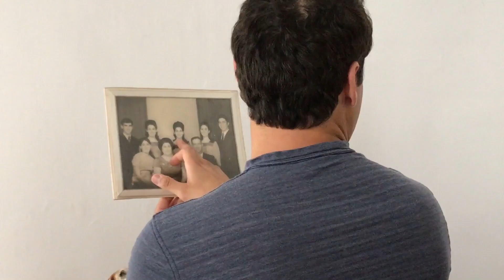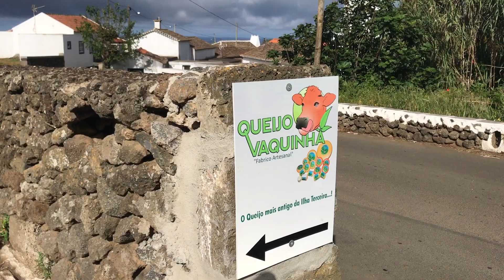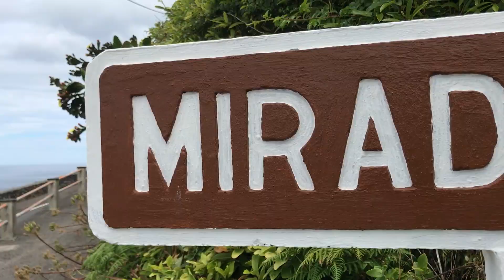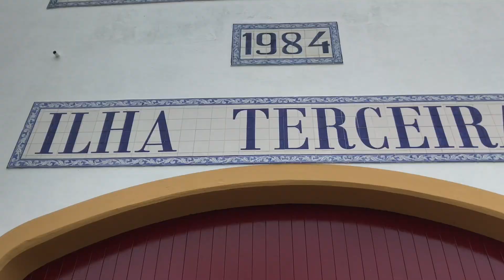ONE OF THE GREATEST HIDDEN ISLANDS IN THE WORLD...TERCEIRA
THE PERFECT TRAVEL DESTINATION HALF THE WORLD DOESN'T KNOW EXISTS.

Terceira is an island located off of the coast of Portugal and is part of the Azores islands. I visited in June of 2017 on a last minute trip. I literally booked my flight in the afternoon and left that evening on my 33 hour long journey to get there and surprise my family!

My father was born here, and my Mom's mom was pregnant with her when her 9 siblings and parents headed for the United States!